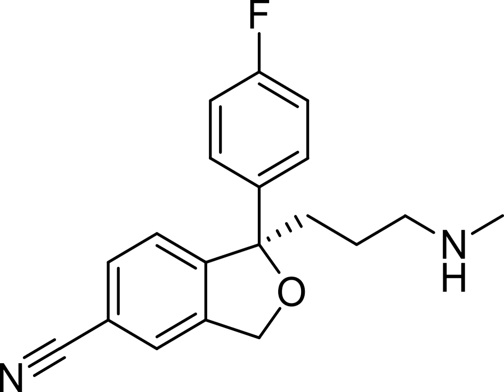Desmethylcitalopram | Wikipedia audio article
This is an audio version of the Wikipedia Article:
Desmethylcitalopram

SUMMARY
Desmethylcitalopram is an active metabolite of the antidepressant drugs citalopram (racemic) and escitalopram (the S-enantiomer, which would be called desmethylescitalopram). Like citalopram and escitalopram, desmethylcitalopram functions as a selective serotonin reuptake inhibitor (SSRI), and is responsible for some of its parents' therapeutic benefits.